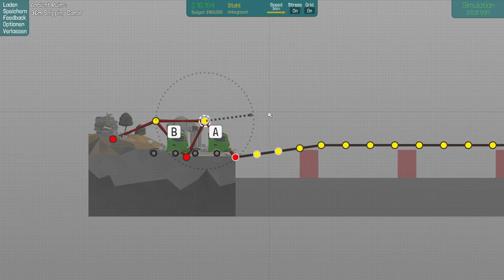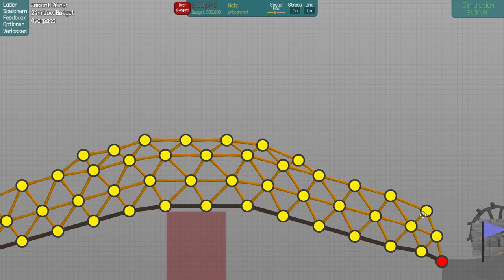Poly Bridge #12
Moin Moin!
Diese Runde war ja mal wieder übel.
irgendwie freue ich mich schon auf das Ende aber irgend wie bin ich auch Traurig. ;)
LG Stefan

YouTube Kanäle=